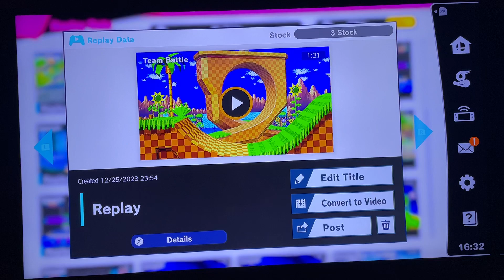SSBU Team Wario Bros & Sonamy vs Team Dr. Eggman (Mii) in Green Hill Zone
This is the video of my megastar team vs Team Dr. Eggman in Green Hill Zone.

Wario & Waluigi: Let’s-a-go show those brats who’s the best!
Sonic & Amy: Alright!